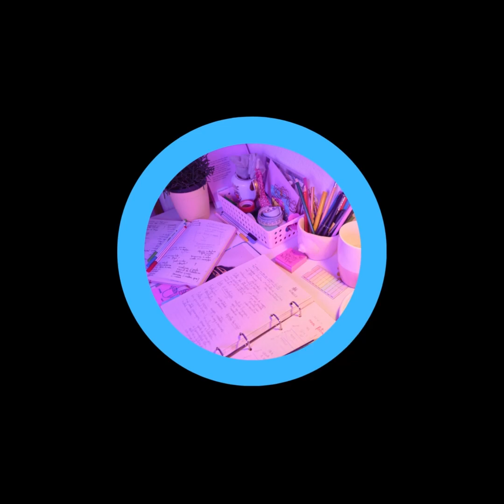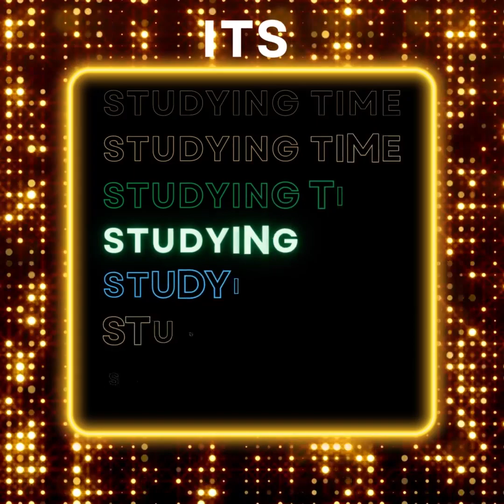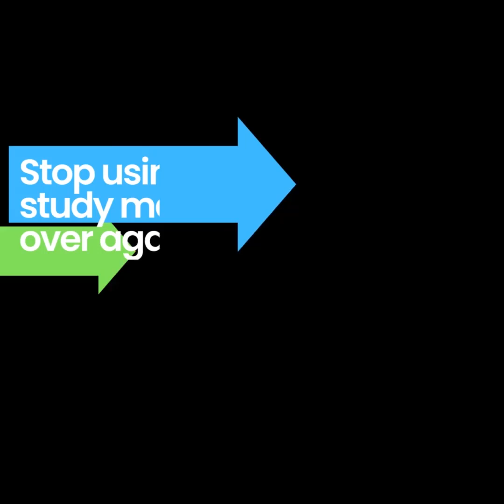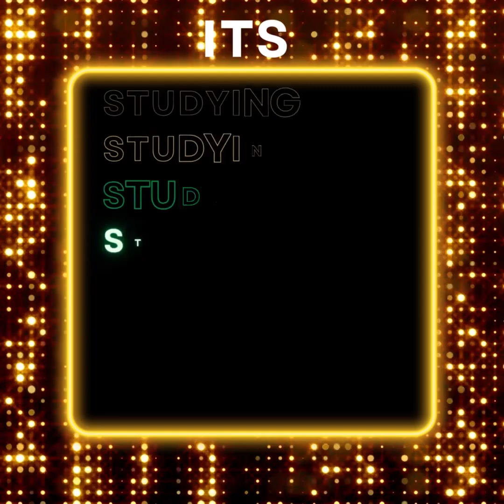003 Its Studying Time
During our study group session on 1.16.22, we discuss the importance of learning how to break apart application questions on the ASWB exam. During the study session you will hear from various study member participants give their insight, answers to practice questions given during the session, along with support and encouragement from the study group facilitator and Founder of Journey To Licensure Shara Ruffin.

Welcome to our ASWB Exam Preparation Channel! Journey To Licensure provides licensure examination preparation; professional mentoring and holistic wellness consultation to social workers.

Are you looking to conquer the ASWB (Association of Social Work Boards) exam with confidence? You're in the right place! Our channel is dedicated to helping aspiring social workers prepare for the ASWB exam and achieve their licensure goals.

Here's what you can expect from our content:

Comprehensive Study Guides: We provide step-by-step study guides that cover all the essential topics tested in the ASWB exam. Whether you're preparing for the Clinical, Masters, or Bachelors level, we've got you covered!

Expert Tips and Strategies: Our team of experienced social workers and licensed professionals share their best tips, tricks, and strategies to boost your exam performance and improve your chances of success.

Practice Questions and Mock Exams: Practice makes perfect! We offer realistic practice questions and full-length mock exams to help you gauge your progress and get comfortable with the exam format.

Success Stories and Encouragement: We celebrate the success stories of individuals who have passed the ASWB exam and obtained their social work licensure. You'll find plenty of motivation and encouragement here!

Q&A and Community Support: We value your questions and engagement. Join our supportive community where you can ask questions, share experiences, and connect with others on the same journey.

Passing the ASWB exam is a significant milestone in your social work career, and we want to be there to support you every step of the way. Let's embark on this journey together and achieve your ASWB exam success!

Journey to Licensure provides the following services:

Individual & Holistic Wellness Coaching to social workers taking the master level and clinical examinations. This services includes a self-care assessment and plan that incorporates mindfulness stress reduction techniques and coping skills to manage daily stressors while maintaining focus on licensing exam preparation. The educational component of the individual coaching includes: creating a study plan, test strategy and exam content overview and mini-practice exams.

Group Coaching to social workers in a group setting, providing peer support, overview of study strategy and practice questions to support learning experience related to the licensing exams.

Professional Social Work Mentoring focuses on supporting social workers cultivate their clinical skills in the professional of social work.

If you are looking for an effective, step by step effective study process to help you pass your social work exams, click the link below for a free consultation. 👇🏾

To save a seat for the exam coaching program go to 👇🏾

We have our free study group on clubhouse every Monday evening at 6pm EST!

You can check all our latest posts and those links for more information too.
We look forward to engaging with you more in our upcoming posts.

If you are someone who wants to generate more income without doing any hard selling or needing any experience…⁣

Join us, We don’t do this very often… but the event is FREE to attend so all you have to do is show up! ⁣